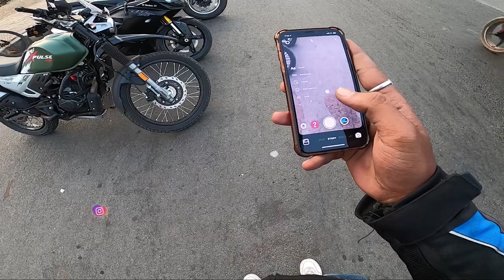Superbikes Wala Sunday with DBS Vlogs | Part-1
Superbikers On Fire eargasm👂🏻🔥 | Part-2